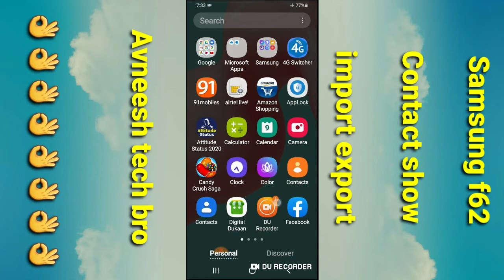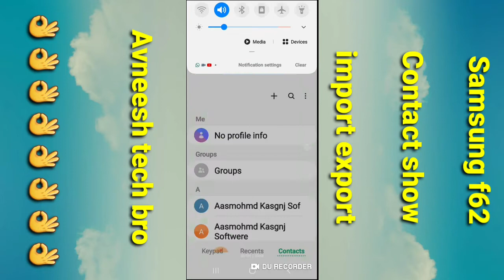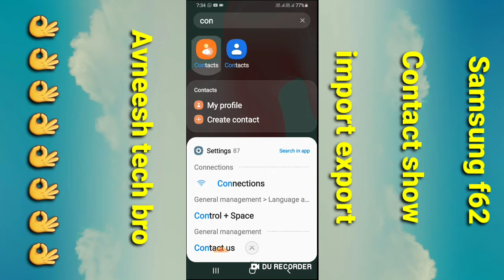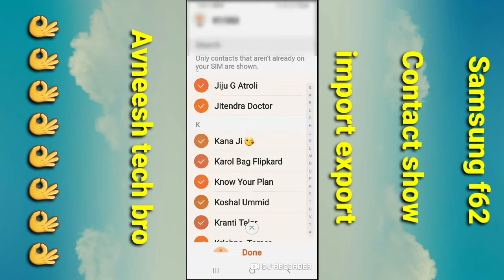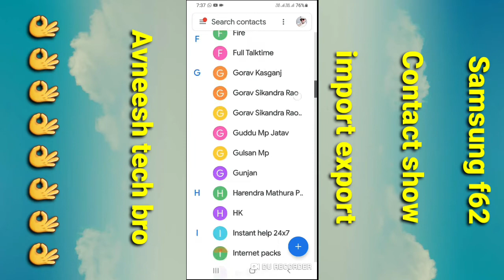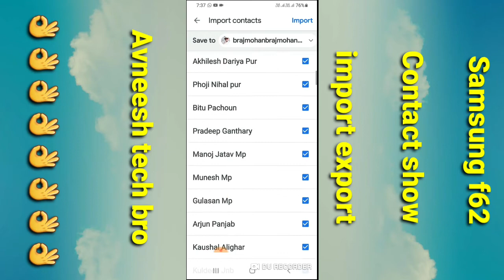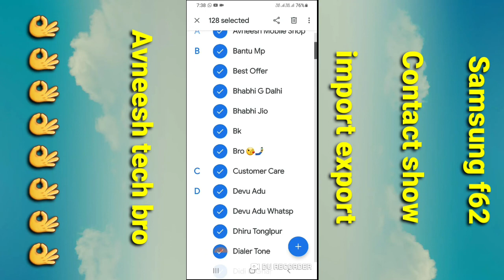samsung f62 contact show import export / how to show contact samsung f62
hiii dosto